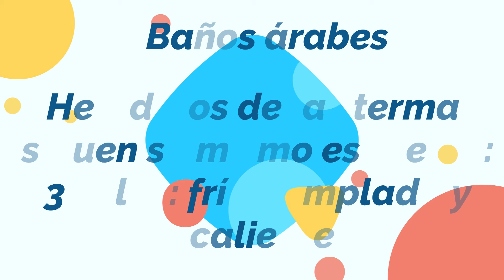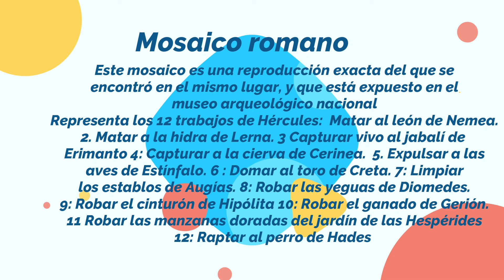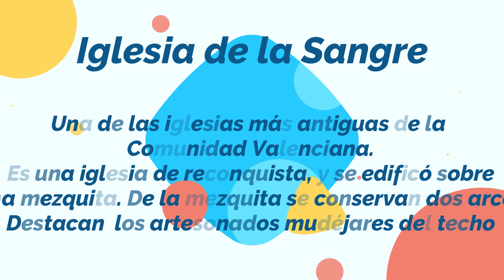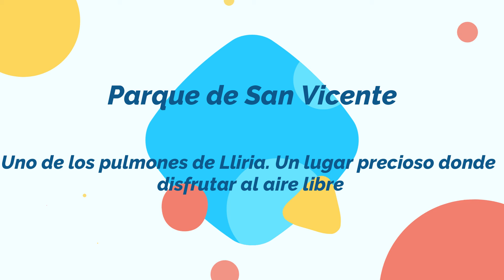Liria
Visita a Llíria, un pueblo precioso, acogedor e histórico